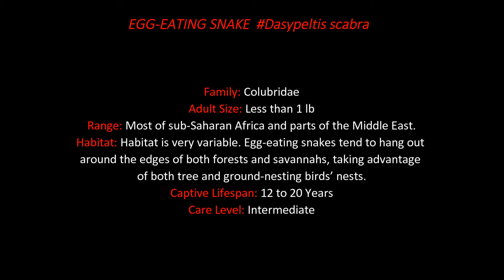EGG EATING SNAKE Dasypeltis scabra